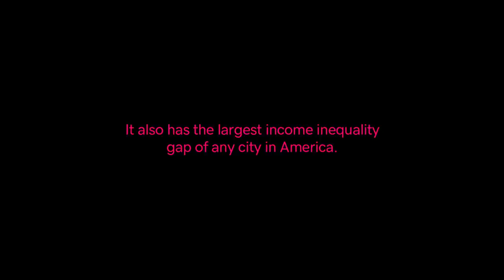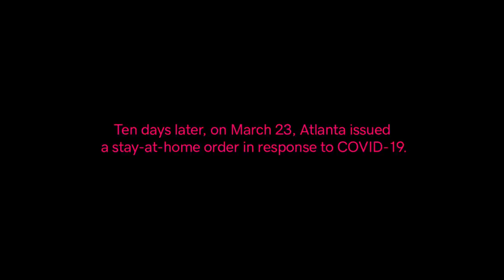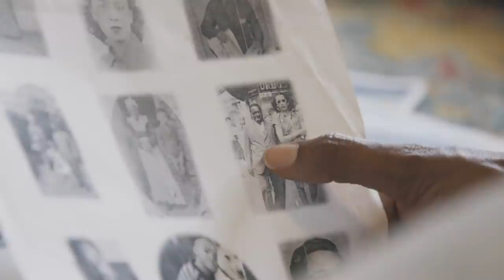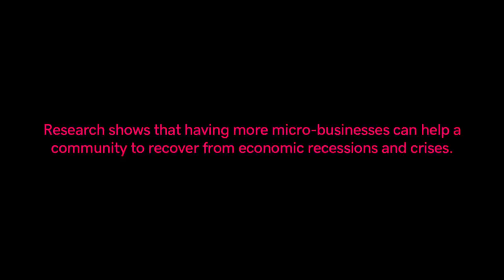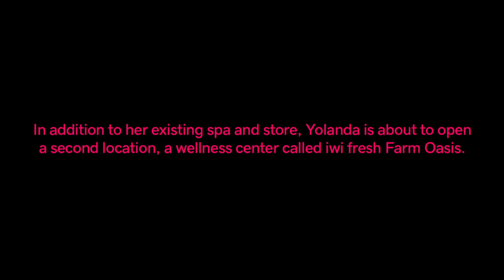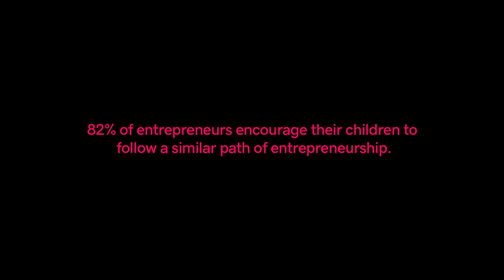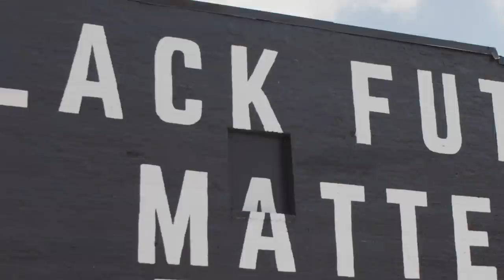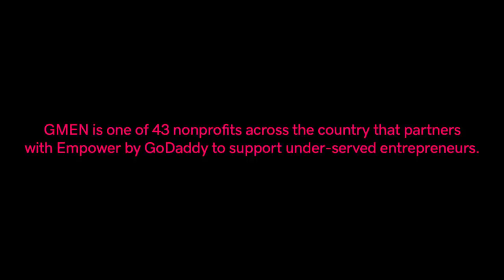What it Means to be Made in America | A GoDaddy Series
Entrepreneur in Residence Scott Shigeoka chats with Atlanta entrepreneurs about chasing the American Dream and staying afloat during COVID-19.

As Yolanda Owens and the Robinson family work tirelessly to chase their dreams in the midst of unexpected challenges, their unstoppable resilience teaches us that no barrier can tame the heart of an entrepreneur. MOKIPOPS and iwi fresh, two Black-owned businesses in Atlanta, step over the gaps of racial disparities, financial barriers and a global crisis to continue their drive towards long-term success. These small business owners are a beacon of hope, rising about the ashes of a pandemic and inspiring future generations to believe anything is possible.

"Stacey Abrams" by Fabian Williams aka Occasional Superstar

"We Give Each Other the World" by Yehimi Cambrón: Artist, Activist, Public Speaker

“Black Futures Matter” by Tiffany LaTrice, Erica Chisolm, Liliana Bakhtiari, and Brandon Sheats

"Elevate" by Tilt

References:

Atlanta is the fourth fastest-growing region and 10th largest metro economy in the U.S

It also has the largest income inequality gap of any city in America

In Atlanta, nearly one of every four people live in poverty. That’s almost twice the national average

The median net worth of business owners is almost two and a half times greater than that of non-business owners. For a Black woman, the difference is more than tenfold

Ten days later, on March 23, Atlanta issued a stay-at-home order in response to COVID-19

Small businesses employ almost half of America’s employee workforce and create 64% of net new private sector jobs in the country

Communities with a higher concentration of micro-businesses have shown greater economic resiliency during recessions or crisis.

“Black Americans were twice as likely as White Americans to die from COVID-19 during the first six months of the pandemic.” NPR, August 13, 2020

“82% of entrepreneurs encourage their children to pursue a similar path of entrepreneurship.” Small Business Trends, June 2, 2019

“It has been found that for every 1% increase of a state’s broadband penetration, there was an increase of up to 0.3% in that state’s employment rate each year.” Washington Center for Equitable Growth, August 21, 2018